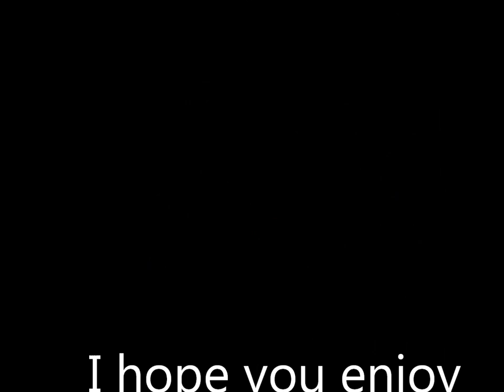Adele Exarchopoulos & Lea Seydoux